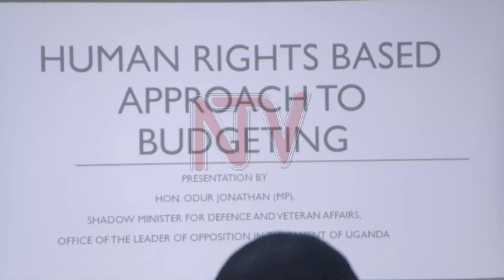EMBALIRIRA Y’EGGWANGA: Oludda oluvuganya lwagala essira lissibwe ku ddembe ly’obuntu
Ab’oludda oluvuganya gavumenti bali mu nteekateeka yakuleeta mbalirira yaabwe pga yeesigamye ku ddembe ly'abuntu okwawukanako neya gavumenti etunuulidde pulogulaamu ez’enjawulo ekyatuumiddwa programme based bajeti .Akulira Oludda oluvuganya gavumenti Mathias Mpuuga agamba okuva ku kukuganya n’okugabanya omusolo byonna byetoololera ku ddembe lya munnayuganda kale nga kikyamu obutateeka ssira ku nsonga buli omu gyakkiririzaamu.